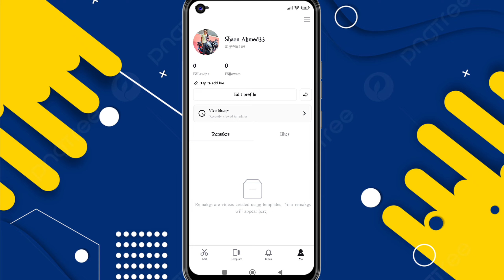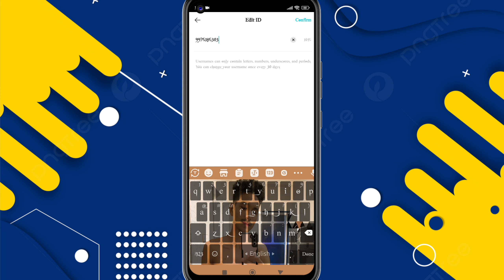Capcut id Name change Bangla2024||capcut account name change `|Shaon Tech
🤔এমন সকল ভিডিও পেতে আমাদের সাথেই থাকুন ধন্যবাদ?